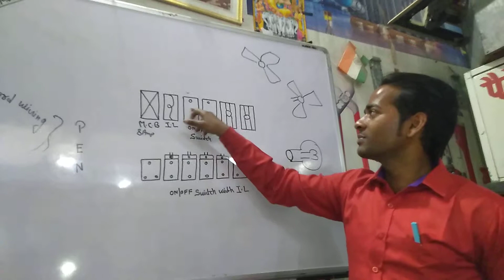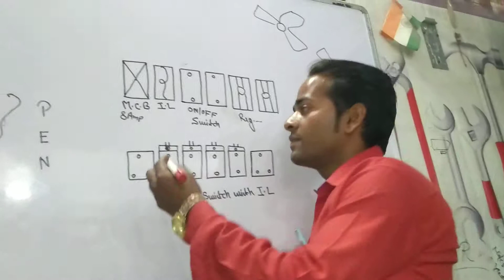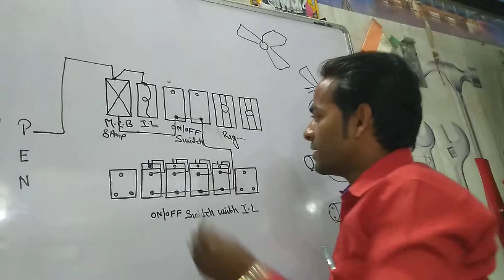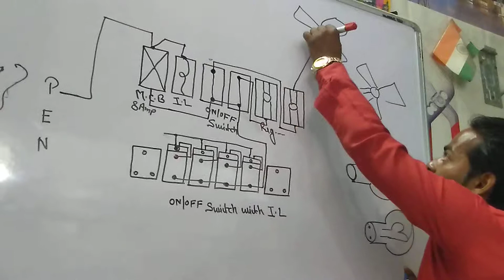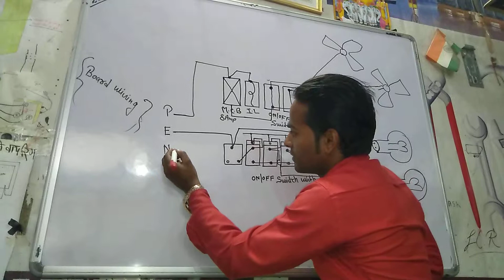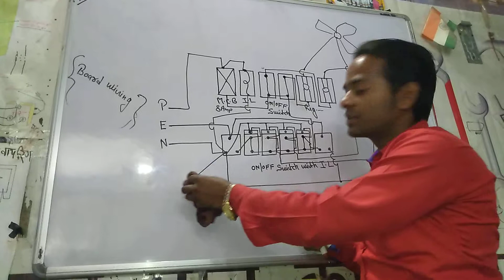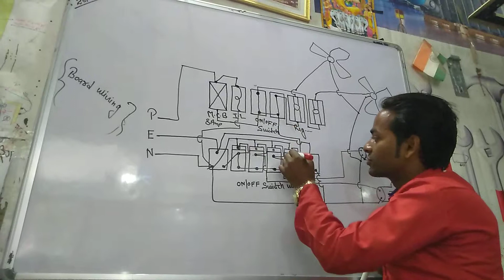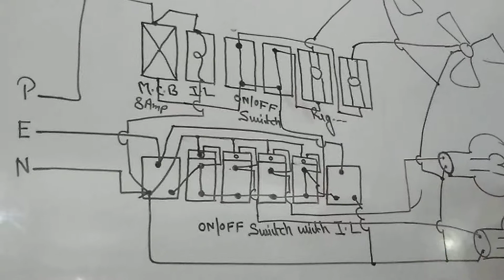Indicator light switch board ki wiring kasse kare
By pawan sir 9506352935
Is video me hamne dikhya hai ki indicator light wale switch ka conoction kasse karte hai .. uske sarh hi sath ek .. board ko bhi banay gaya hai ...

Iske alawa aur bhi bahut kuch ki videos aap ko mele gi harme channel me
 Falow the videos link and watch many more
Videos links:-

(20) Different bitween ac and Dc ac aur dc me kya anter hota hai :-

(21) how to make signal pahase main board singal phase main board kasse banate hai:-

(22) {Practical} Window ac ke sabhi parts ko kasse open karte hai :-

(23) Ydi mcb ka concoction ulta karege to kya wo kaam kare gi dekhe is video me {practical} ke sarh me :-

(24) Window ac ki wiring kasse ki jati hai :-

(25) Inverter ki wiring kasse karte hai bilkul assan tarike se 100℅working:-

(26) Wiring digram of window AC:-

(27) Wk hi 3 pin sockit ka use kar ke check karne wala aur upkran ko chalane wala board kasse banate hai :-

(28) Solar inverter wiring kasse karte hai:-

(29) series board ki wiring kasse kare:-

(30) {Pratical} window ac ki wiring bina pcb ke kasse karte hai:-

(31) Scarecase ki wiring total 4 prakar se kasse karte hai :-

(32) ek sath 5th floor ki sidi wiring ya usse jada ki sidhi wiring kasse karte hai :-

(33) {pratical} window ac ki wiring kasse karte hai pcb ko use karke dekhe is video me:-

(34) AC aud FREEZE ki pipe ko beld kasse kiya jata hai :- ac aur freeze ki pipi ko joint kare ka tarika

(35) MCB ,RCCB & ELCB me kya anter hota hai:-

(36) {Pratical} Window ac me gas kasse charge ki jati hai:-

(37) {Practical} Window ac ko vaccum kasse kiya hai :-

(38) Computer ke cpu ke ander kya kya hota hai aur usko kasse assemble karte hai dekhe is video me:-

(39) Compressor ko direct kasse start karte hai :-

(40) {pratical} window ac ke karya pralai ki window ac work prosses ka practical ki video:-

(41) Bitch ka ek adbut seen aap ne dekhi hai nahi dekhi hai to dekhe link ko fallow kar ke :-

So please

S
U
B
S
C
R
I
B
E

M
Y

C
H
A
N
N
E
L
L
I
K
E

S
H
A
R
E

C
O
M
M
E
N
T
S

P
R
E
S
S

The
 B
 E
 L
 L
 I